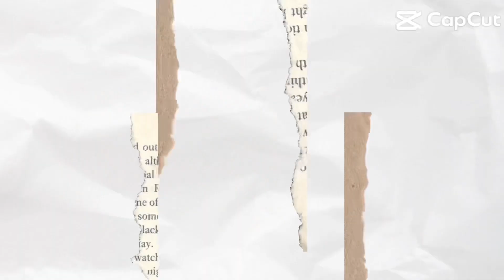最近のだよねジョニーについて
チャプター↓
0:00 動画スタート

だよねジョニーとわきひろのサッカー観戦配信「Pllac Football 【プレミアリーグ盛り上げ隊】」のチャンネルはこちら↓

○お知らせ
だよねジョニーLINEスタンプができました！購入はこちらから！↓